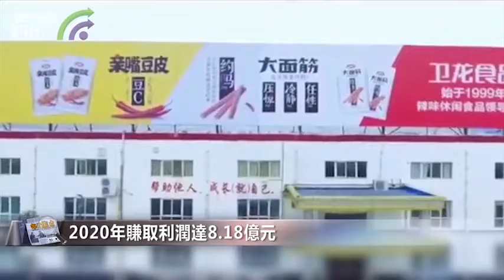【財經速遞】對衛龍上市貢獻最大的，居然是包郵區人民！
【財經速遞】中國最大辣味休閑食品企業的上市傳聞落定。5月12日，零食企業衛龍向港交所提交了招股說明書，是名副其實的「靠賣辣條上市」。
據36kr報道，衛龍目前估值高達700億元，這甚至超過了洽洽、三只松鼠和良品鋪子截至5月12日收盤市值的總和。
招股說明書顯示，衛龍2020年在中國辣味休閑食品市場的零售額排名第一，達到5.7%的市場份額，2018年到2020年的年覆合增長率為22.4%，增速超過中國休閑食品行業同期4.1%的年覆合增長率，約為行業增速的5倍。
衛龍由劉衛平、劉福友兩兄弟於1999年創立。招股書顯示，目前該公司的核心管理層中，除負責銷售和營銷的副總裁張小三外，其他高管為親戚關系。
目前衛龍的產品主要有三個品類，分別為調味面制品——即人們熟悉的「辣條」，包括大面筋、小面筋等等；蔬菜制品，比如魔芋爽、海帶等零食；豆制品及其他產品，包括軟豆皮、鹵蛋和豆制品。
2020年公司賺取利潤達8.18億元，遠高於三只松鼠和良品鋪子。其中，以辣條為代表的調味面制品，2020年的銷售額超過26億元人民幣，占公司整體收入份額65.3%。
從地域看，雖然辣味食品最早是從西南、華中一帶流行至全國，但目前華東地區（安徽、江蘇、浙江及上海）貢獻了衛龍最大份額的收入，地區收益7.7億，占整體收益份額的20.7%；位列其後的是華中地區，份額19.6%；華北地區和華南地區份額接近，約為17%左右。
對於衛龍來說，盡管目前其在辣味休閑食品市場排名第一，且辣味休閑食品的年覆合增長率高於整體休閑食品行業的增長速度，是個潛力賽道，但分散的市場也意味著相當激烈的區域性競爭。你看好衛龍前景嗎？